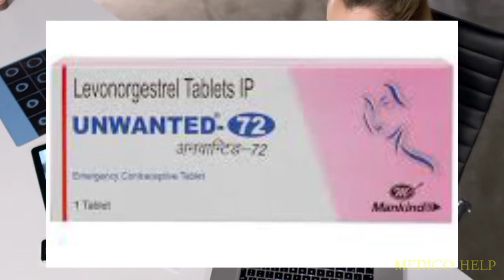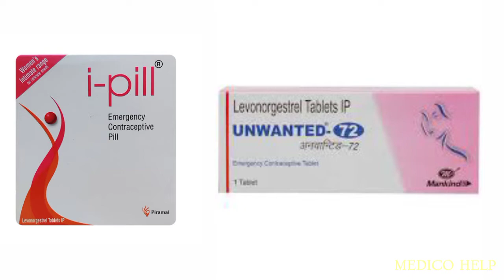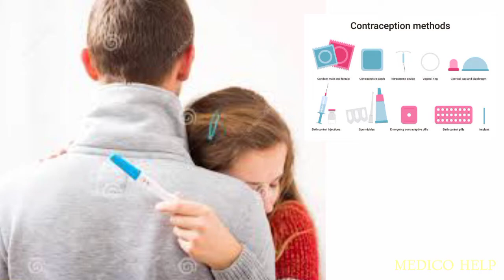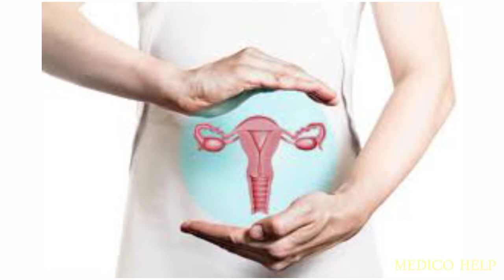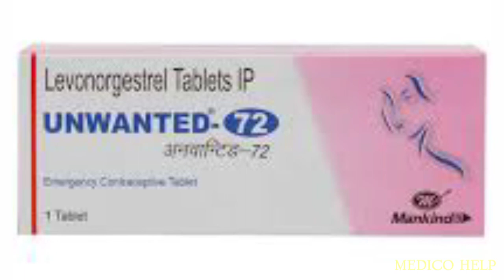प्रेग्नेंसी कैसे रोकें | unwanted 72 kab lena chahiye | best contraceptive | levonorgestrel tablet.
प्रेग्नेंसी कैसे रोकें  | unwanted 72 kab lena chahiye | best contraceptive pill | levonorgestrel tablet

Hello Dosto 🙏

In this video we will discuss About  levonorgestrel tablet The use and side effects of levonorgestrel tablet are described in the video.

All information is based on the data collected.